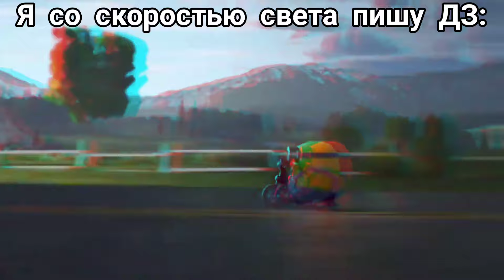Миньон едет на велосипеде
миньон едет на велосипеде мем

16580